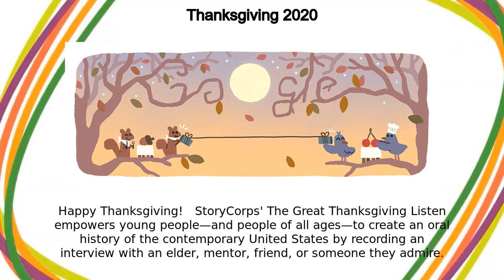history of Thanksgiving | Thanksgiving 2020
Google Doodle :
Thanksgiving 2020

history of Thanksgiving

Thanksgiving 2020

thanksgiving-2020

history of Thanksgiving

Thanksgiving 2020

On the last Thursday of November each year, many Americans celebrate Thanksgiving by expressing gratitude and sharing a moment and meal together Happy Thanksgiving!   StoryCorps' The Great Thanksgiving Listen empowers young people—and people of all ages—to create an oral history of the contemporary United States by recording an interview with an elder, mentor, friend, or someone they admire  This holiday season will look a bit different for many families, but The Great Thanksgiving Listen is an opportunity to connect and bring people together—even from afar  To date, thousands of people from all 50 states have participated and preserved more than 100,000 interviews, providing families with a priceless piece of personal history  Learn more at storycorps org/thanksgiving2020    Looking for an additional Thanksgiving treat? Try searching “Happy Thanksgiving” on Google and type in any phrase in the Translate box for a special surprise Gobble Gobble!